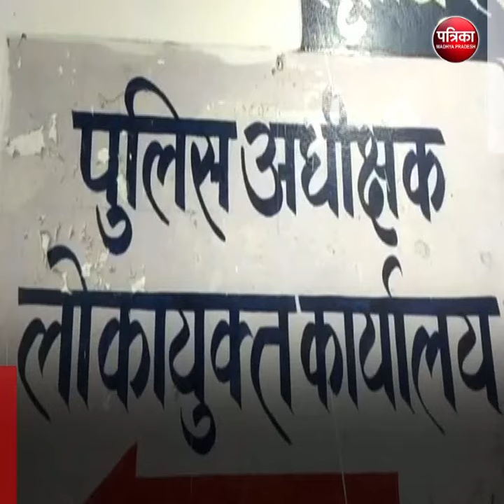नईगढ़ी के जनपद सीईओ 13 हजार रुपए रिश्वत लेते गिरफ्तार